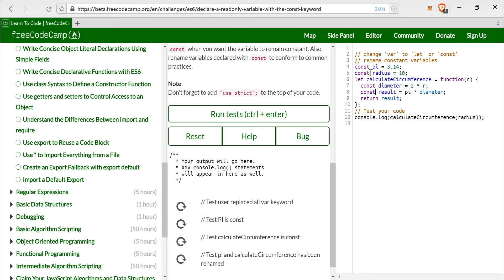Declare a Read-Only Variable with the const Keyword- freeCodeCamp ES6 lesson #3